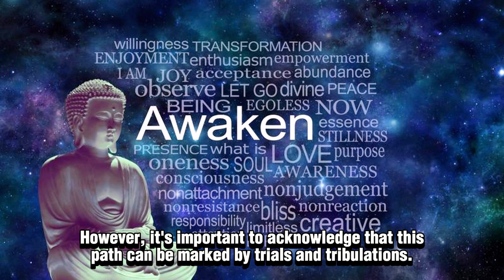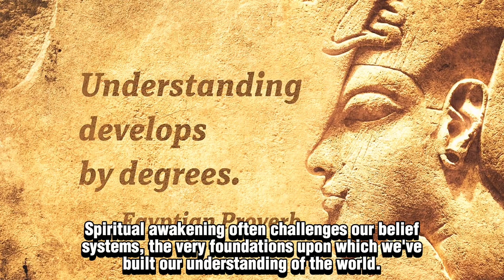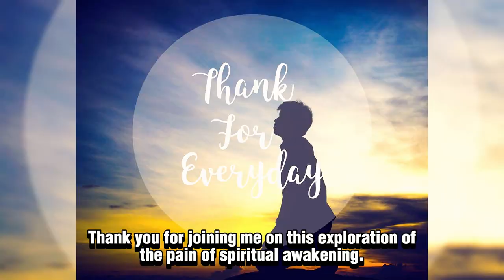The Pain of Spiritual Awakening: Exploring its Reasons and Challenges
🌟 Spiritual awakening is a profound journey of self-discovery.
💫 It can be a challenging process, often accompanied by emotional and existential pain.
🌼 Explore the reasons behind this pain and the transformative growth it brings.
🌅 Embrace the discomfort as a sign of your spiritual evolution.
🌟 Together, let's navigate the complexities of spiritual awakening, find meaning within the pain, and emerge stronger.

🚀 Reach out, and let's embark on this enlightening journey side by side! 🌺